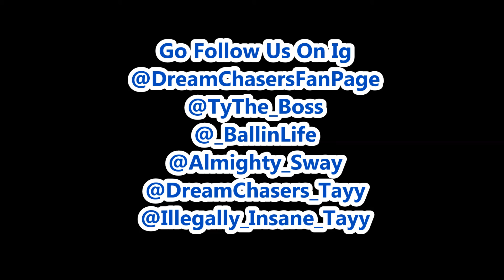Ty - Freestyle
DreamChasers Inc.